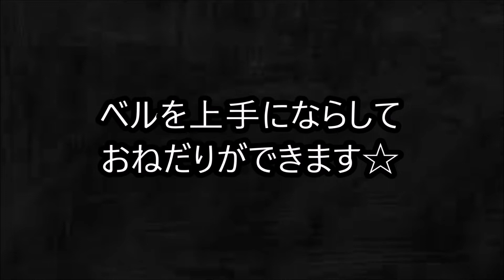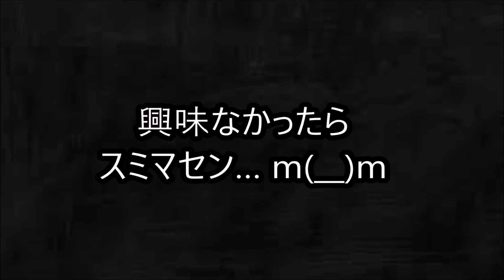ちゃっぴー君のプロフィール＆飼い主少し…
ちゃっぴー君
ホーランドロップイヤーの男の子
誕生日　R３年　１０月５日
出身地　岡山県

ゴリラ...飼い主のことです(;'∀')

Twitterで更新情報などtweetしております。